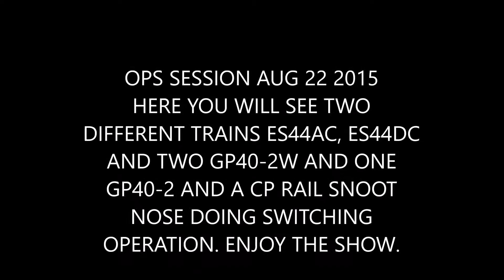August 22, 2015 OPS